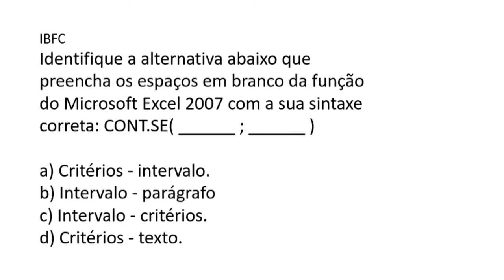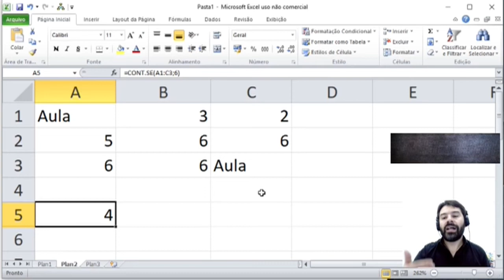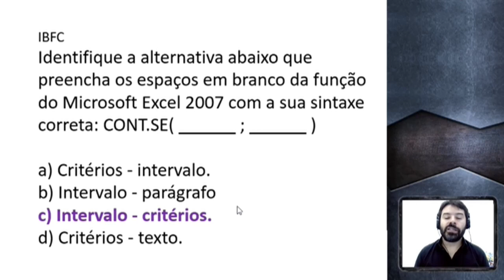Questões do Excel para Concursos | Planilha | Aula 91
Aula 91 sobre a Planilha Excel com questões de concursos. O professor resolve uma questão falando sobre a função CONT.SE.